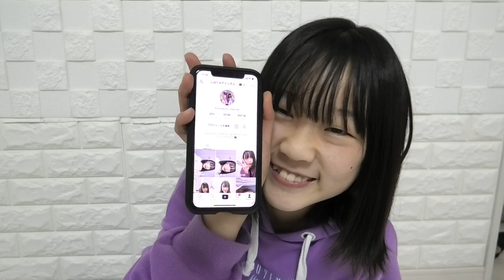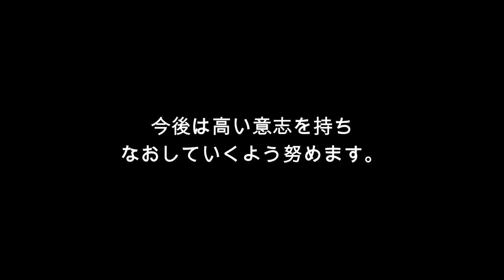一部謝罪もあり。。報告です